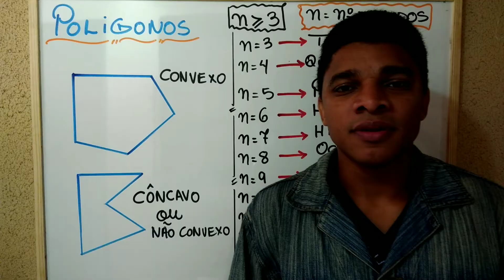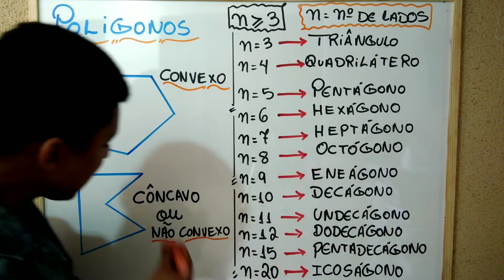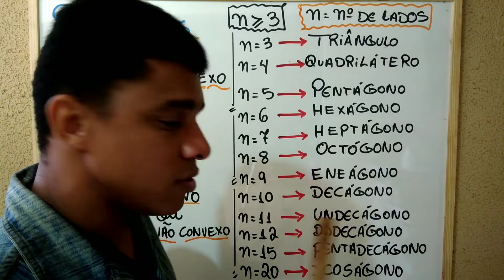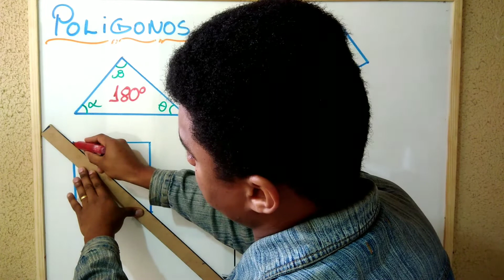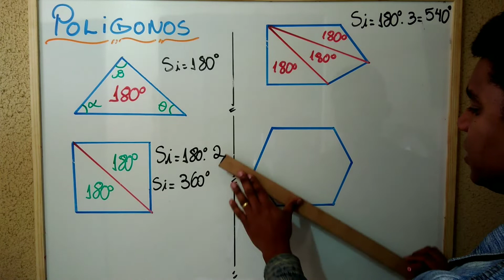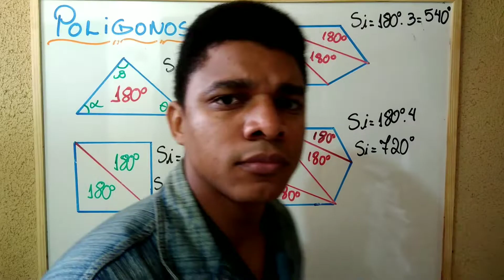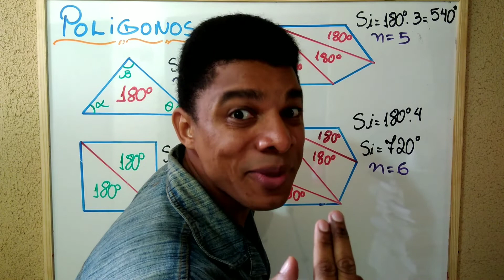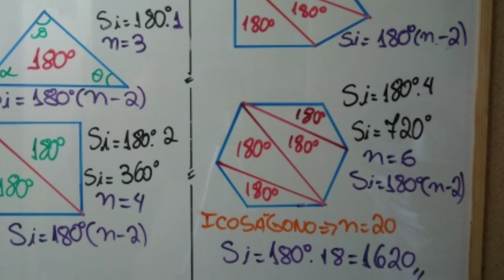Polígonos - soma dos ângulos internos.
Geometria - Polígonos - Soma dos ângulos internos.